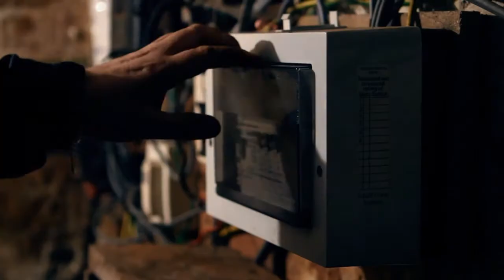Clown In the Basement. (Short Film)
Directed by Michael Hart
Written By Harry Cross, Mike Hart & Chris Ashfield
Sound By Harry Cross.
Final Edit By Harry Cross.